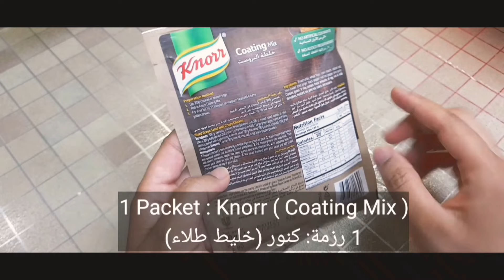Knorr Coating Mix Crispy Fried chicken Drumsticks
Hi

Welcome To My Kitchen ABDULWAHAB FOOD CORNER

In This video You will see The Easiest and most simple instant crispy fried chicken Drumsticks Recipe with the knorr Coating Mix  so don't skip the video and don't forget to subscribe like Share this video and give your feedback 😊